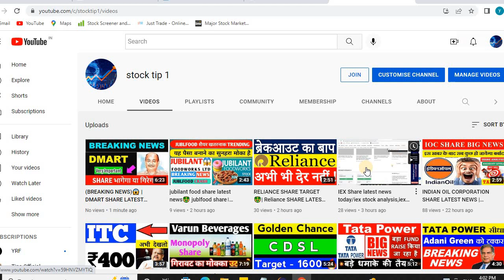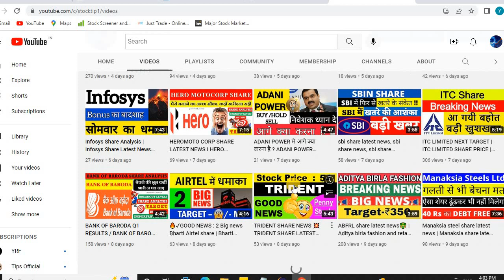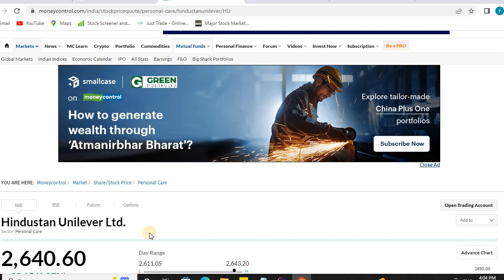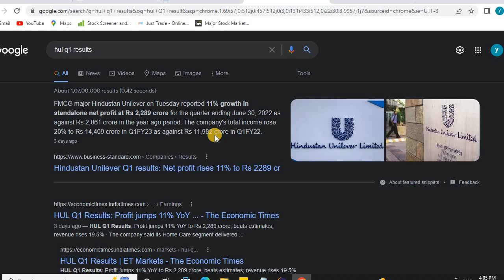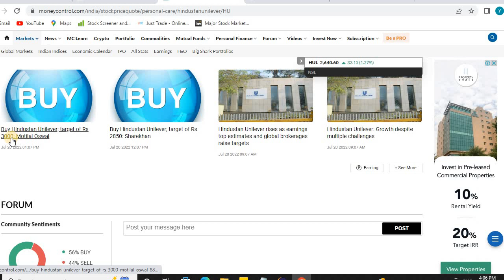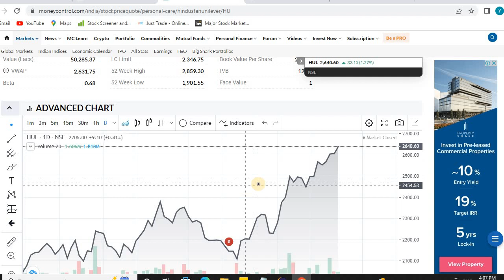HUL SHARE LATEST NEWS, HUL Q1 Results, HUL SHARE LATEST NEWS TODAY, HINDUSTAN UNILEVER SHARE NEWS,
hindustan Unilever has announced it's Q1 Results today,  in this video we will analyse it's results and share price target.

stock market
HUL Q1 RESULTS

option trading
future trading
nifty
bank nifty
mid cap shares
small cap shares
large cap shares
intraday trading
positional trading